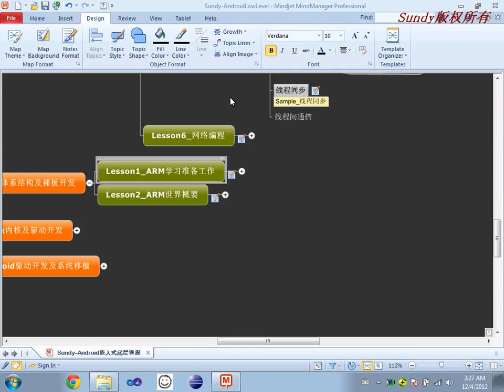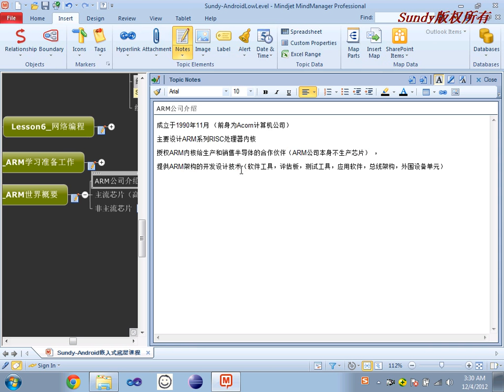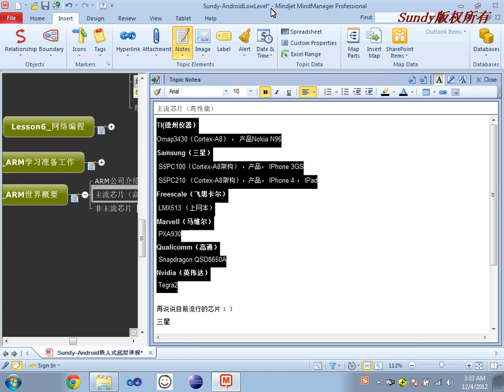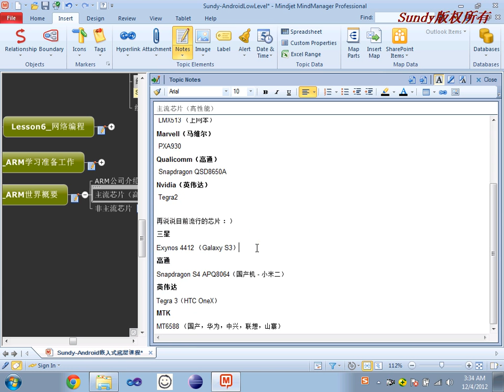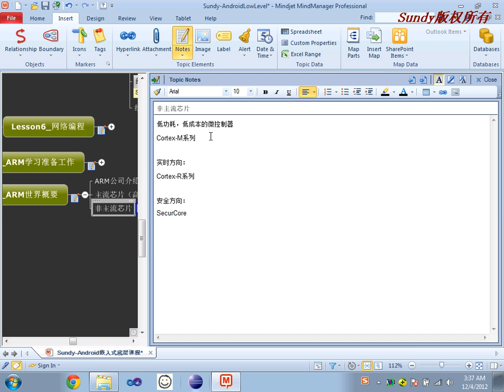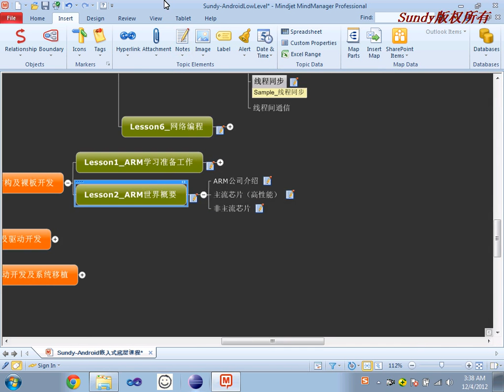01 ARM世界